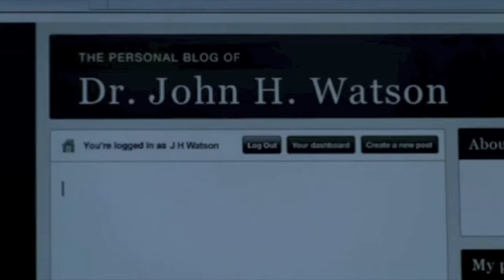Sherlock//John | Stay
*And I wonder if you know, how it feels to let you go...*

Please watch in HD! Thanks! =)

So! I re-watched Reichenbach Fall yesterday, aaaaaaand. Broke my heart all over again! =( So I decided to make a video to one of my all-time-favorite songs "Stay" by Hurts. This song is very emotional, and, I don't know, I just felt like it fit really well. This video is sort of more centered around John and how The Fall affects him. Anyways! Please rate and comment! Always appreciated! =)